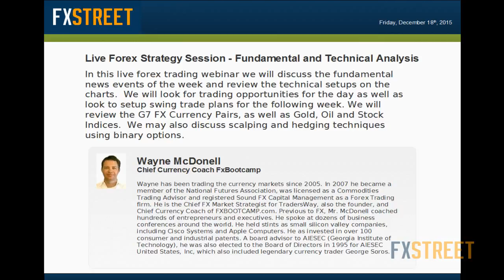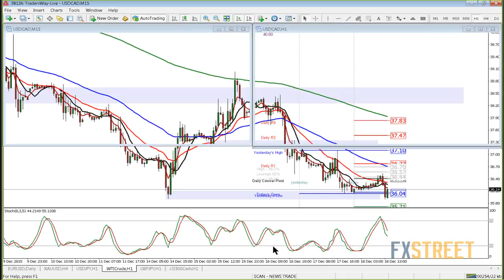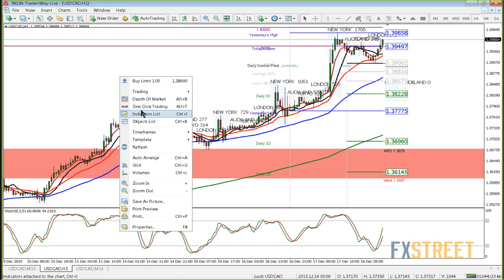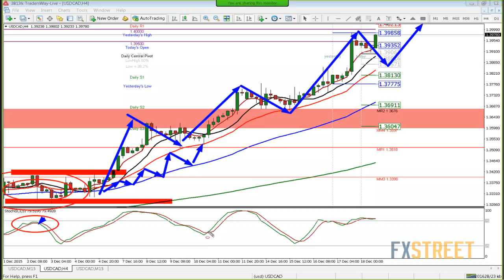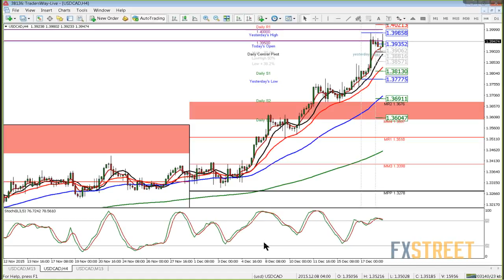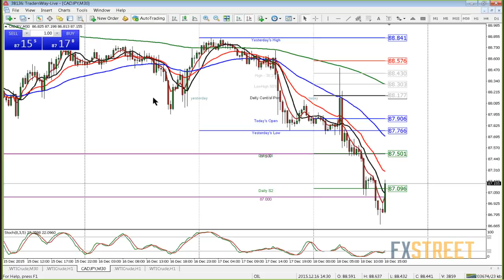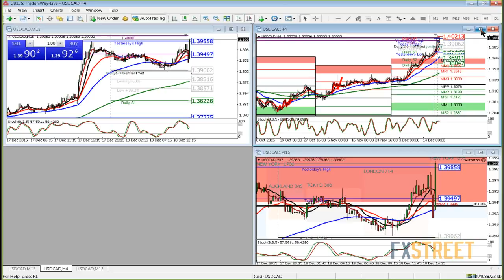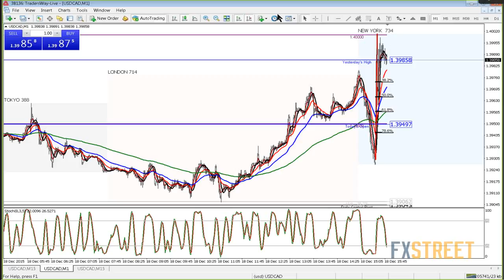Wayne McDonell: Live Forex Strategy Session - Fundamental and Technical Analysis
Date of issue: 18 December 2015. Speaker: Wayne McDonell. In this live forex trading webinar we will discuss the fundamental news events of the week and review the technical setups on the charts. We will look for trading opportunities for the day as well as look to setup swing trade plans for the following week. We will review the G7 FX Currency Pairs, as well as Gold, Oil and Stock Indices. We may also discuss scalping and hedging techniques using binary options. This event is scheduled to be 75 minutes to allow time for audience interaction, participate and Q&A.